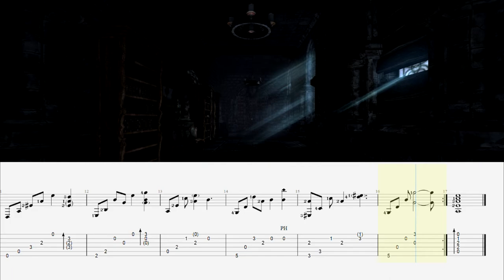~Back Hall - Amnesia: The Dark Descent~ Fingerstyle Guitar Tab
You can get the tab on Gametabs.net, where I am known as scarecrowlol.
All my tabs are my own work and are written by ear from the original source material.

Follow the link below and click the Listen link which will take you to a mega.nz download where you can get the ZIP file, which contains a TXT file, PDF, audio and GP files from GP5 to 7.

*NOTE* - Due to gametabs accounts becoming un-accessible the link below goes direct to the file download.

The intro and outro music was created by myself using Ableton Live 11.